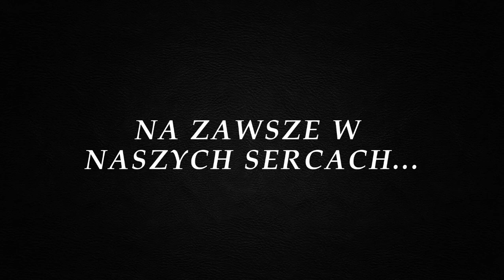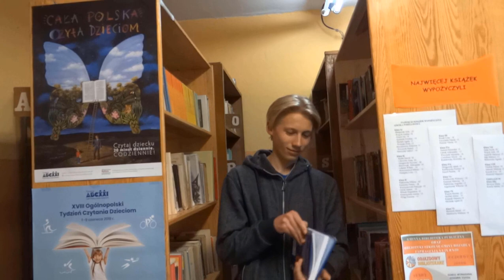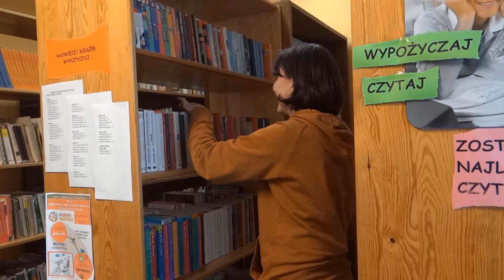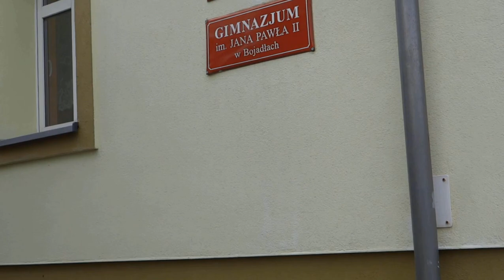Zakończenie roku szkolnego Bojadła 2019